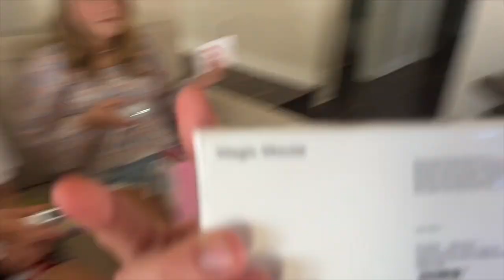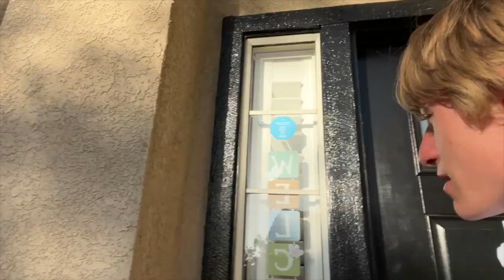CELEBRATION OF EASTER ! Easter Hunt' EXTENDED FamilY TIME :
YouTube description

description

INSTAGRAM LIVE UPDATES:
Instagram.com/Linc_ryan
MY VIDEO EDITING SOFTWARE :

Hi my name is  Linc ryan . I do fun adventures with friends and family. I go on family trips, Vlogs. I also go camping ⛺️. I also go on hiking trails.  I Love ❤️ making YouTube videos.
 2022 YEAR VIDEO RELEASE SCHEDULE
GOPRO 10 FOR VLOGGING GOPRO 9 FOR WATER SHOTS

😊 thanks for joining my channel Hey everybody welcome back to ANOTHER Vlog } today" We go to my grandparents house in CA which of  a hour of where we live ... And then we get there and we ATE FOOD ,CADY,HUNT,PARTY } I HOPE YOU ENJOY MY VIDEO . HAVE A GREAT DAY.